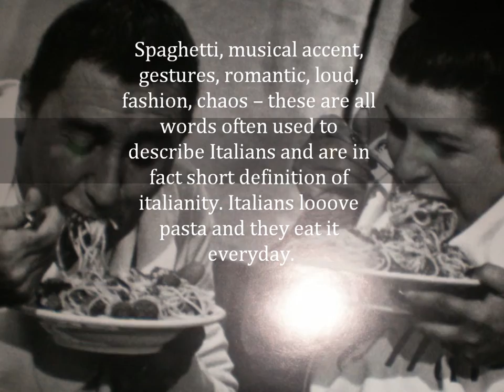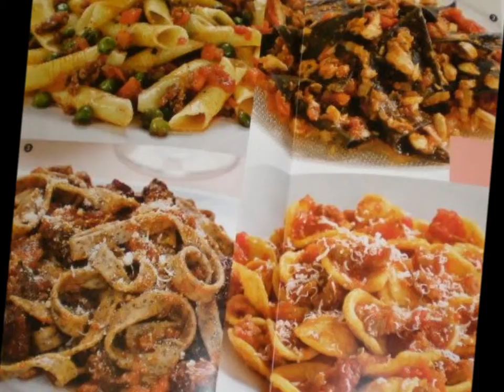spaghetti,macaroni,paccheri........Italian restaurant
Ristorante BAYADERA  offre degustazione di primi piatti: Tris-Cinquina-GiroPasta.